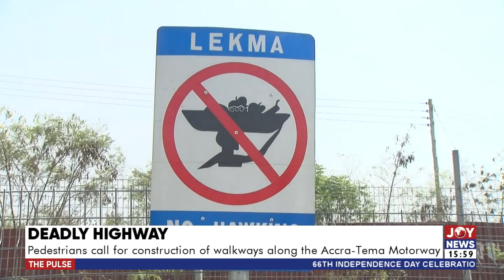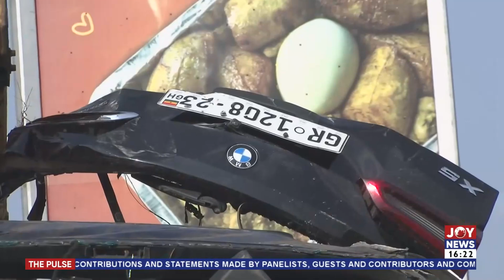The Pulse with Blessed Sogah on JoyNews (6-3-23)